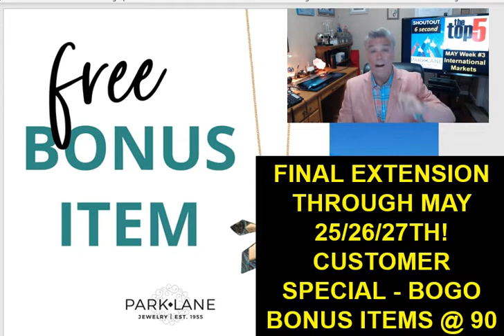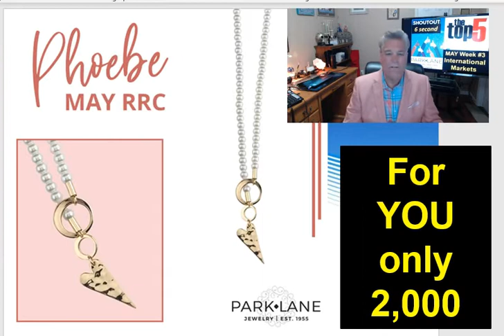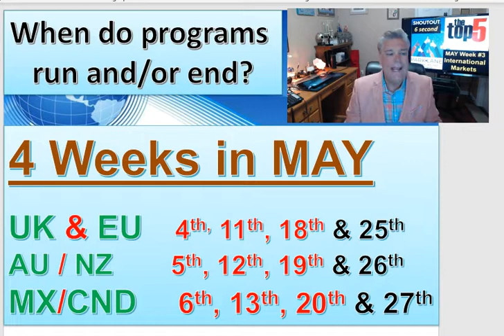#21 NEWS at NOON 21 05 20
Weekly virtual sales meeting for Park Lane Jewellery Worldwide Stylists and Leaders. Last week of MAY 2020 Week #21 – 21st MAY 2020. So much this week, guest trainer, and all under 6 minutes?!